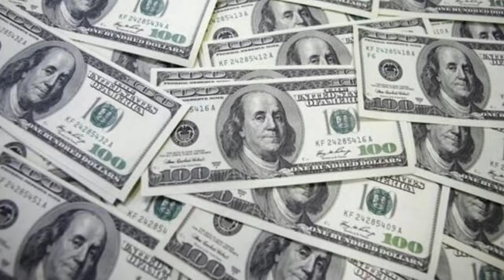Clubhouse icon ൽ കാണുന്ന സ്ത്രീ ആരാണ്????? |LOCAL STORY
CLUBHOUSE  ICON ൽ കാണുന്ന സ്ത്രീ ആരാണ്.
വീഡിയോ...
എല്ലാവരും മുഴുവനായും
കാണുവാൻ ശ്രമിക്കുക.
കൂടെ വീഡിയോ SHARE ചെയ്യാൻ മറക്കല്ലേ.

CLUB HOUSE
Clubhouse comedy
Clubhouse story
Clubhouse malayalam
Clubhouse malayalam comedy
Clubhouse trending

Local story

CLUB HOUSE
Clubhouse comedy
Clubhouse story
Clubhouse malayalam
Clubhouse malayalam comedy
Clubhouse ട്രെൻഡിംഗ്